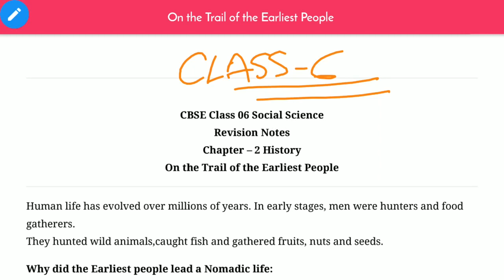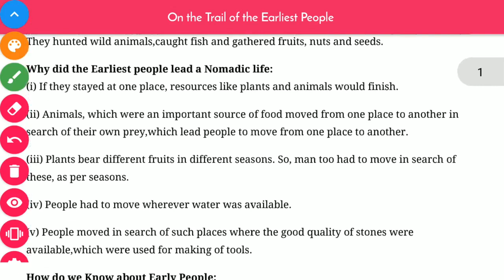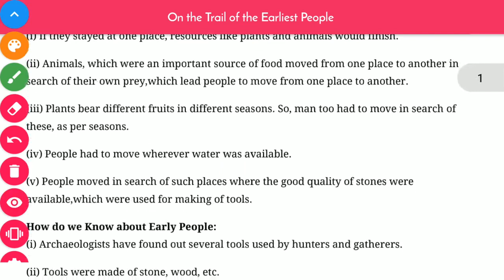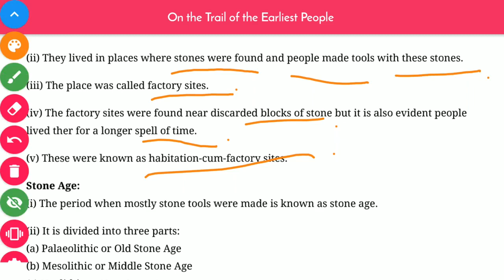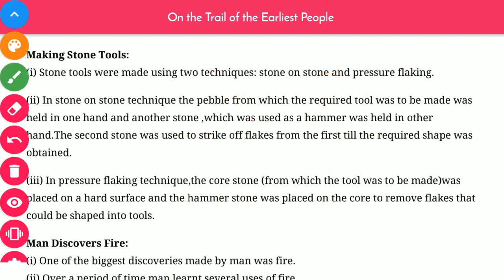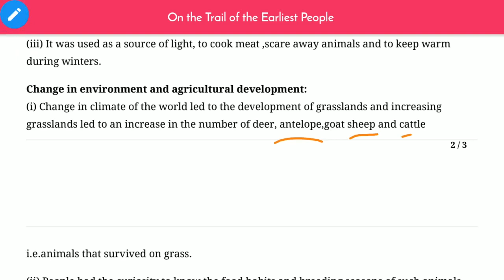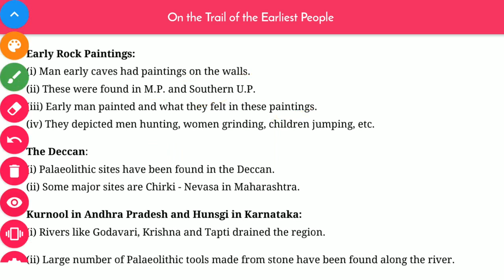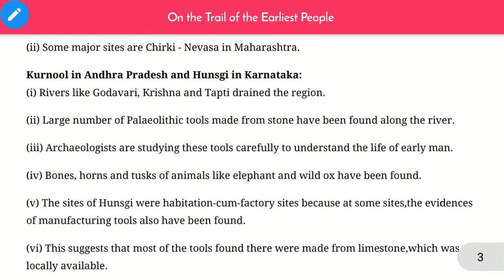ON THE TRAIL OF THE EARLIEST PEOPLE || CLASS 6 HISTORY || CHAPTER - 2 || OUR PASTS || FULL EXPLAINED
Hello students,
In this lecture we are going to cover the explanation of the explanation of the second chapter of class 6th social science history book our pasts.

Do watch the channel for more.

On the trail of the earliest people class 6,
Class 6 social science history,
On the trail of the earliest people class 6th line by line explanation in hindi,
On the trail of the earliest people detailed explanation in hindi,
On the trail of the earliest people class 6th full explanation,
On the trail of the earliest people class 6 social science,
Why we study history ,
Edumitra,
Edu Mitra.